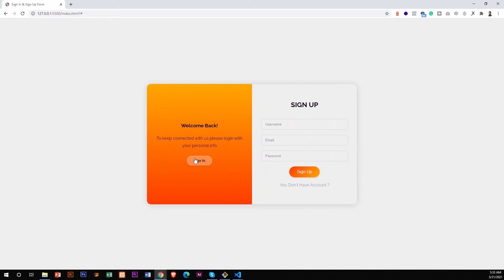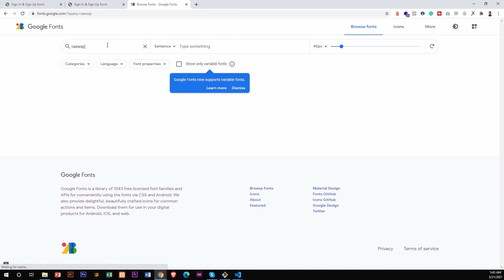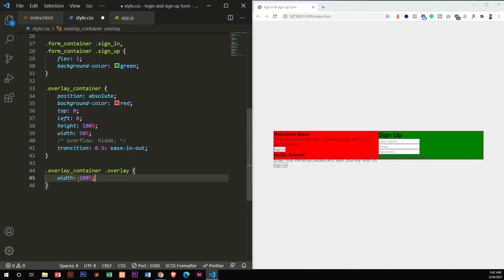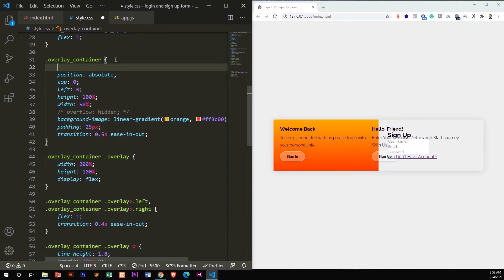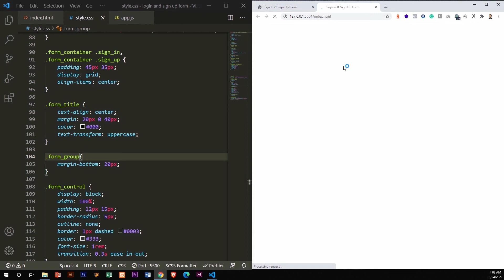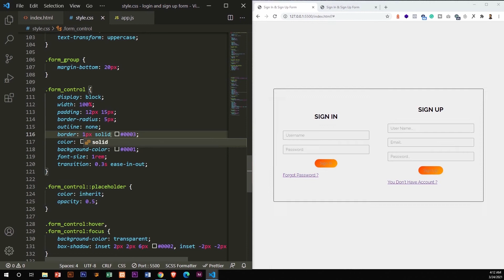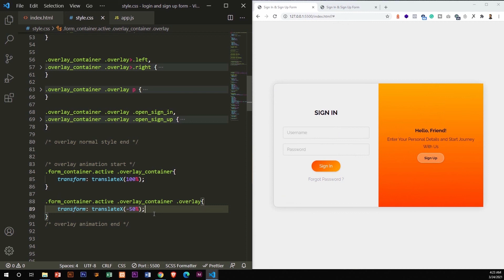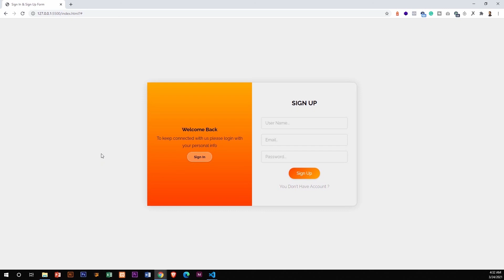How To Make Sliding Sign In & Sign Up Form Using HTML, CSS, JS | With Source Code